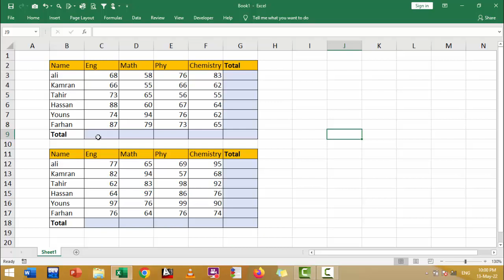Wrong! SUM | How to use SUM in Excel (Right Way) | AutoSum in Excel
SUM FUNCTION ko excel me use karnay ka right method
Educational Revolution brings you tutorials to provide you the computer education in operating different software like Ms word, Excel, PowerPoint and so on. You can learn these courses from home at the click of your mouse.
In this video we will learn How to use SUM in excel (right way) step by step.
Wrong way Mostly experts Use SUM

Educationalrevolution786.blogspot.com